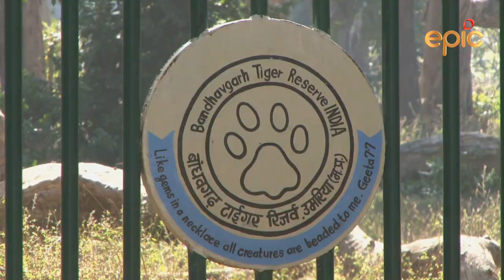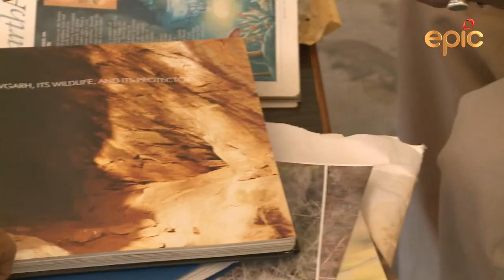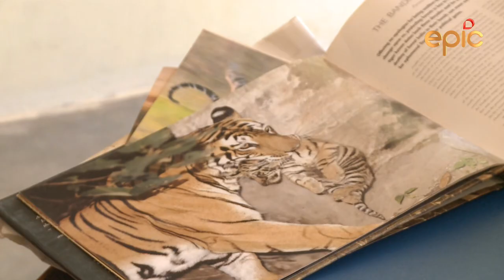Celebrity Tigers of India - A film by Navin M Raheja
As the title suggests, in this episode we will talk of the celebrity tigers of India. Tigers who are known for their special appeal and who have had huge fan following.
Wilderness Days is a weekly program on wildlife and environment which is telecast on Doordarshan National and Epic Channel. Already, over 112 episodes have gone on air non-spot. The program captures the beauty of Indian wildlife as also various critical issues which affect our environment at large.